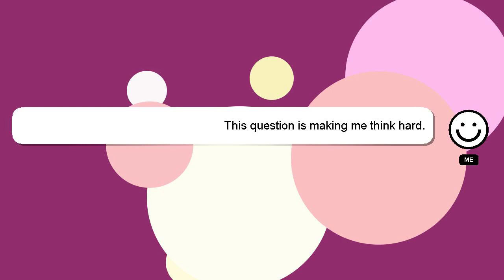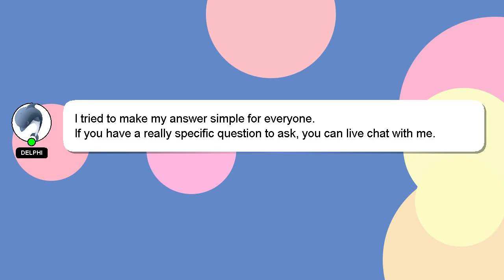How to apply chrome powder to gel nails?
A brief introduction of myself, Hi, my name is Delphi, nice to meet you. I am willing to help you find the solutions to your questions. - How to apply chrome powder to gel nails?

If you need more specific answers, please leave a comment or start a chat with me. I will express my appreciation for your answer by 'hearting' it.

*2 What we are experimenting :*